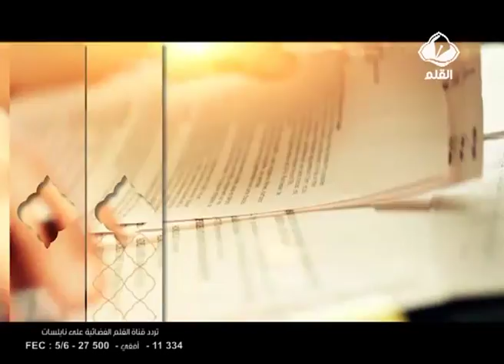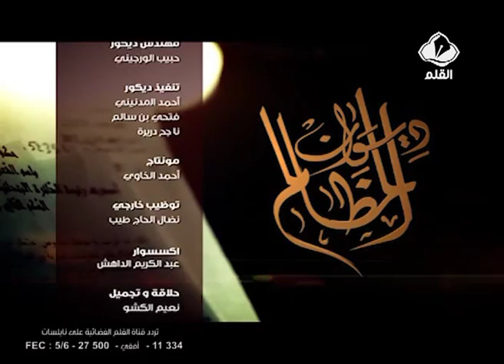ديوان المظالم الحلقة 18